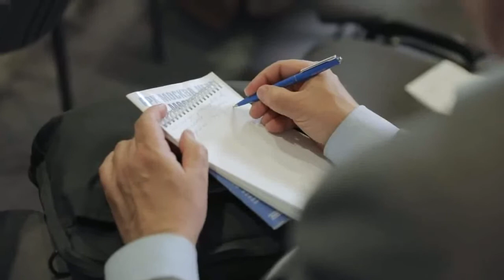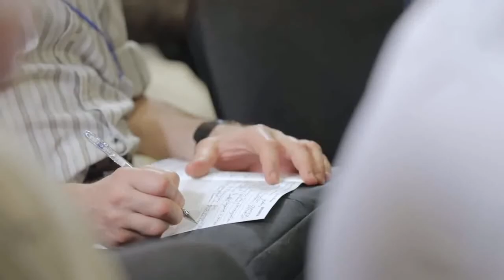Члены и советники РААСН в дискуссии «Россия-2035: пространство будущего»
Дискуссия «Россия-2035: пространство будущего»,в рамках платформы «Пространственное развитие».
Дата и место: 18 мая на выставке АРХ МОСКВА.

Модератор: Кирилл Гладкий, руководитель проектов Архитектурного бюро «Остоженка», профессор МААМ, советник РААСН
Участники дискуссии и эксперты: Евгений Кузнецов, Григорий Ревзин, Максим Трудолюбов, Татьяна Полиди, академик РААСН Андрей Боков, Максим Перов, советник РААСН Андрей Гнездилов, Александр Шарыгин, Илья Заливухин, Павел Малиновский, Лев Купершмидт.

Организаторы (платформы и мероприятия):
- АРХ МОСКВА
- Международная Академия Архитектуры, Российское отделение.
- Архитектурное Бюро Остоженка
- Научно-исследовательский центр Олега Григорьева "Неокономика"

Партнёры:
− ARTPLAY
− канал Artplay Today

Информационные партнёры:
− журнал Проект Россия

Операторы: Алексей Неретин, Илья Тюхаев
Звук: Александр Надеждин

ARTPLAY TODAY – это новый видеоканал центра дизайна ARTPLAY для коммуникации архитекторов, дизайнеров и всех творчески мыслящих людей.